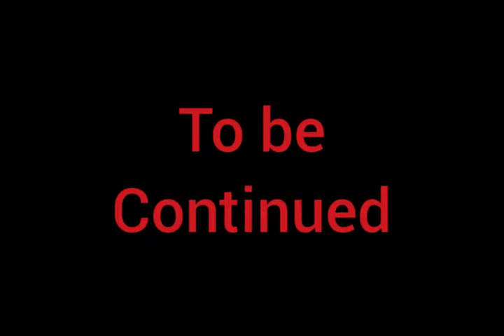BATIM Avengers age of Deathtron part 3